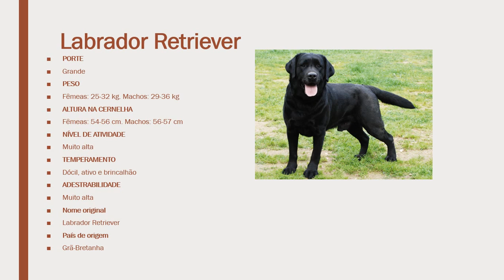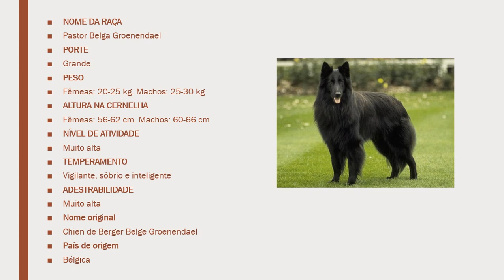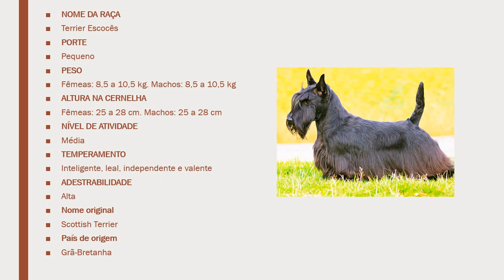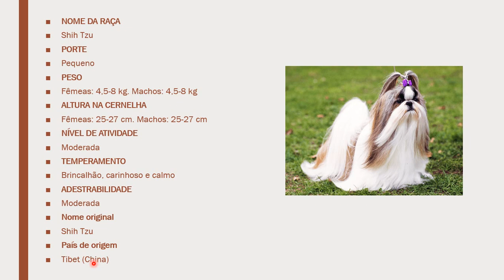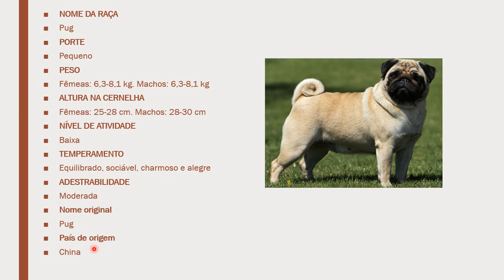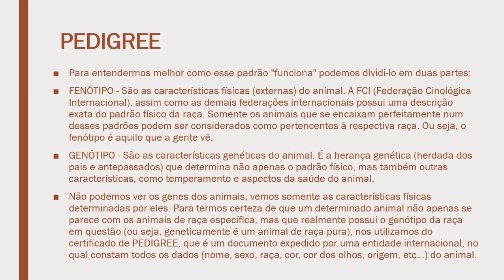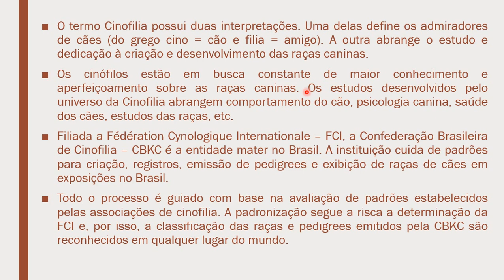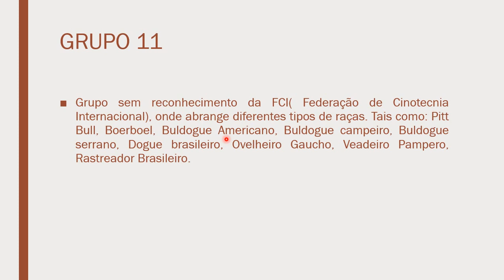Raças e pedigree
Aula online devido ao covid,
para o curso de auxiliar veterinário do Curso Potencial